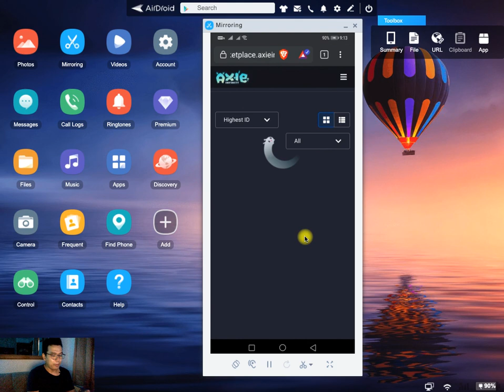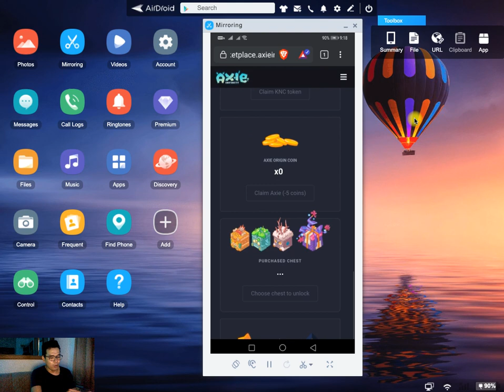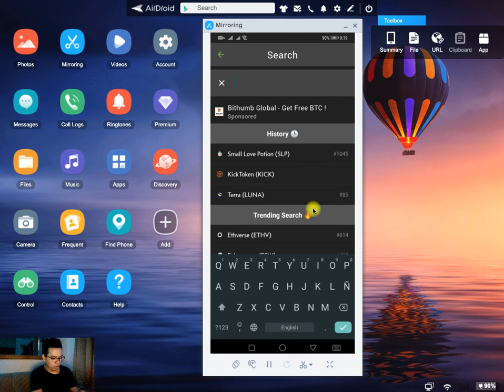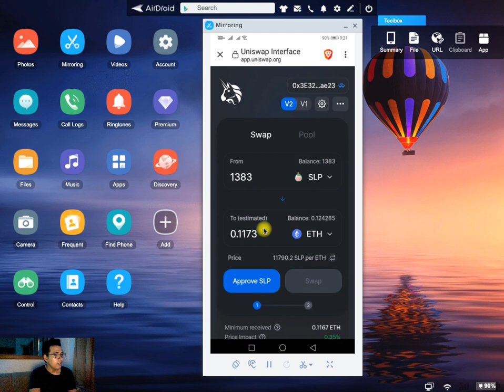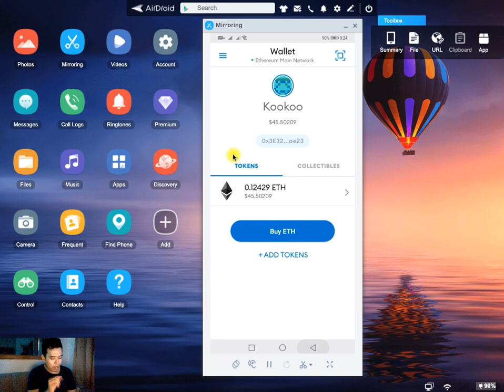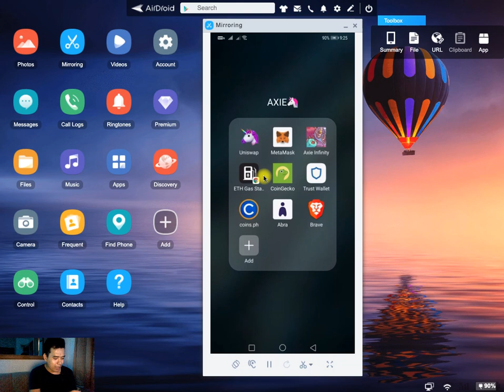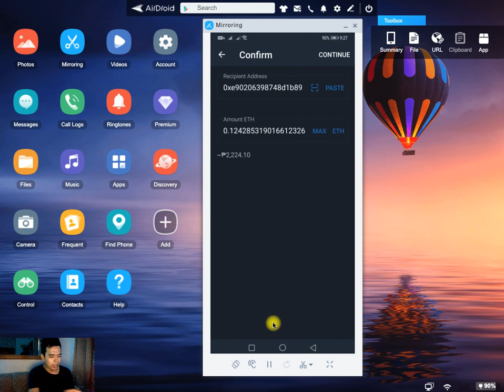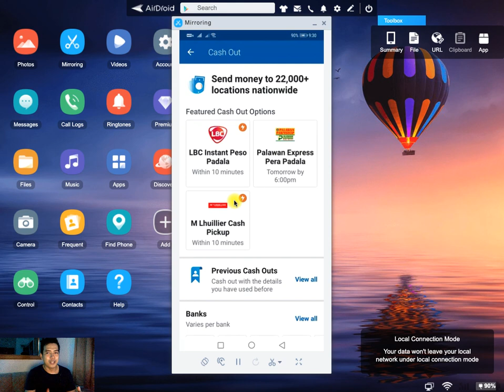Axie Infinity - 5 Simpleng Steps mag-withdraw gamit ang Mobile Phone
Timestamps - SKIP THROUGH TUTORIAL!

Intro (00:00)
Step 1: Paano mag-sync ng SLP
Step 2: Pumunta sa Exchanges (CoinGecko)
Step 3: I-kone k ang Trust Wallet sa UniSwap
Step 4: Mag-swap ng SLP to ETH
Step 5: Swap ang ETH to PHP (Philippines Piso)

Look for philippines Channel

New Player Guides
Axie_Cheers2: New to Crypto?
Axie_Kotaro: Already have Axies? Read this gameplay & earning guide!
Ready to breed? Check this